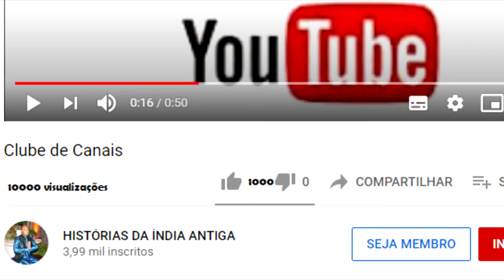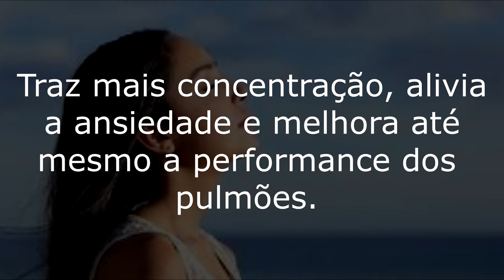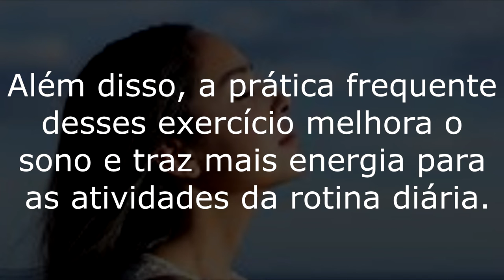RESPIRAÇÃO ALTERNADA PARA MAIS QUALIDADE DE VIDA